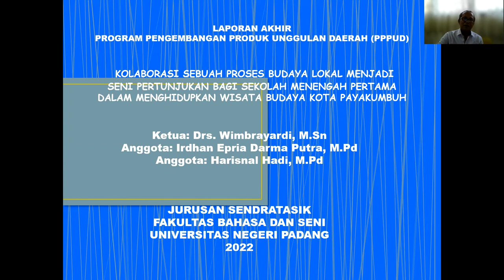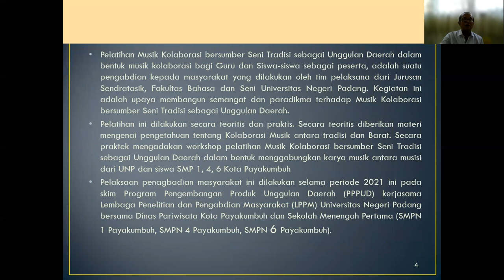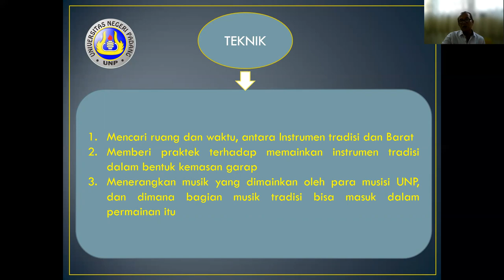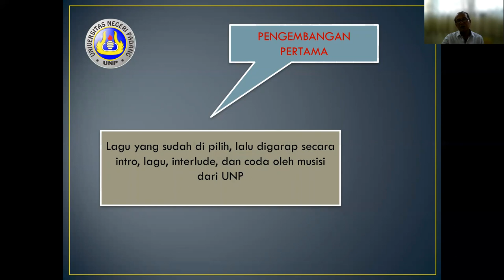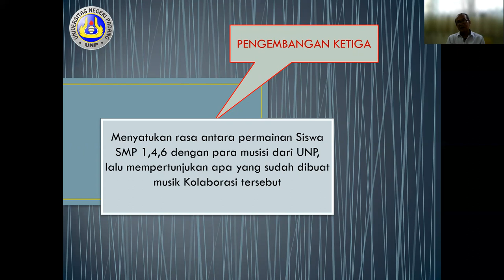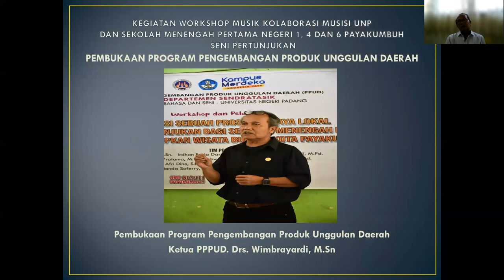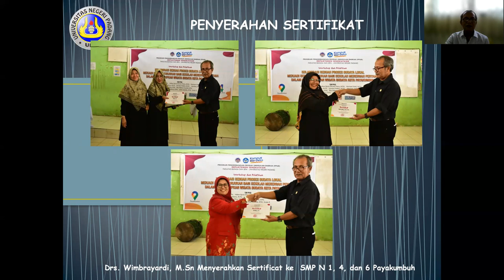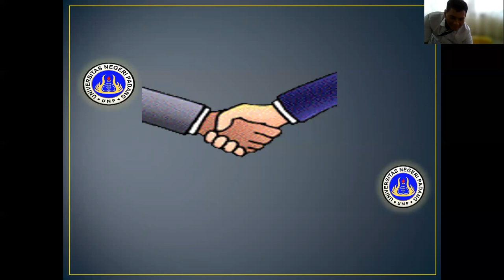Video Persentasi PPUD - Wimbrayardi Tahun 2022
🙏 TERIMA KASIH 🙏